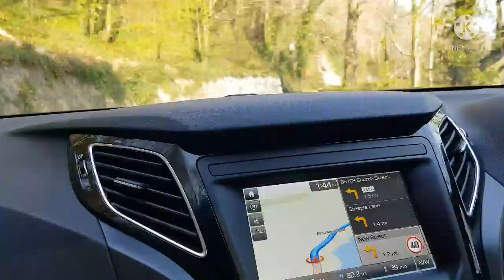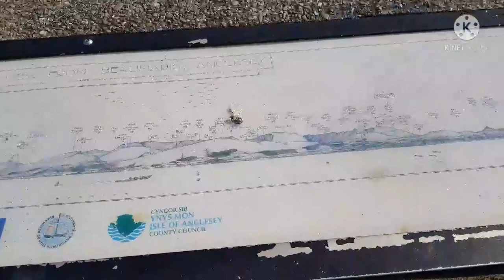EP2 เเวะชมปราสาทเเละหินวงกลมสมัยก่อน